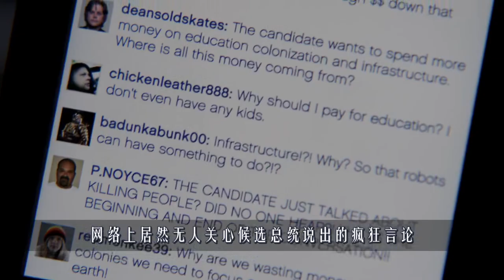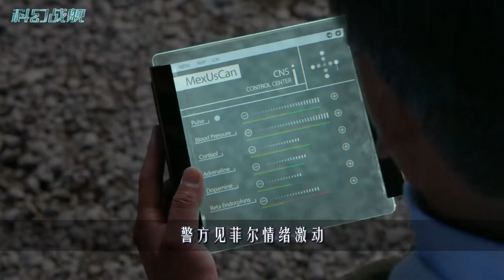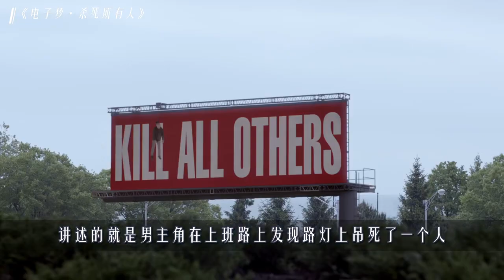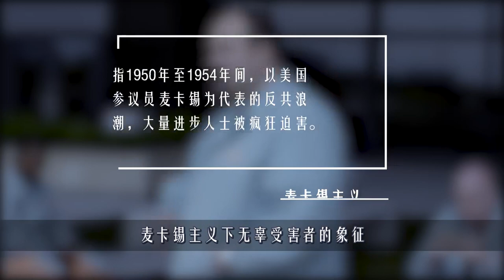未来世界让人震惊，买个奶酪，还赠送漂亮小姐姐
《电子梦·杀死所有人》，改编自菲利普迪克原著小说《吊死的陌生人》，一个荒诞社会疯狂清除异己的故事。